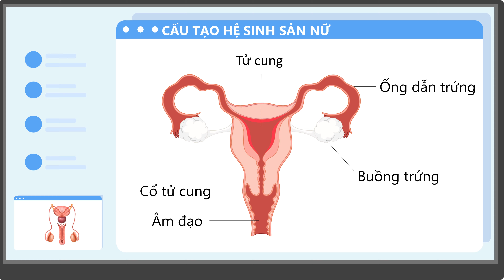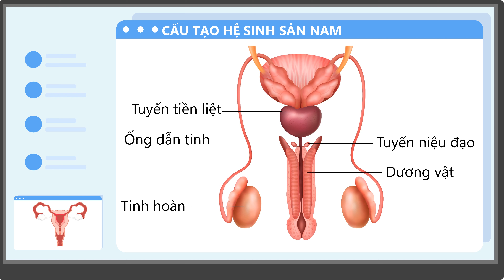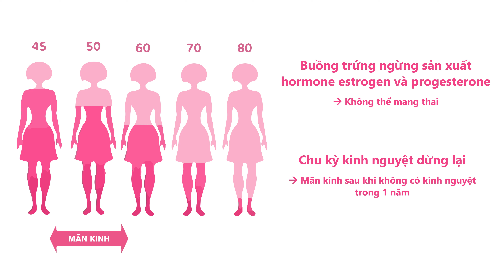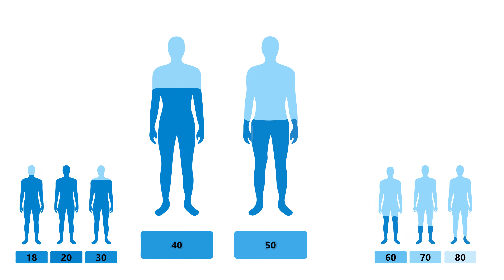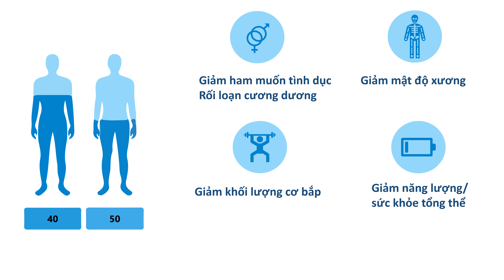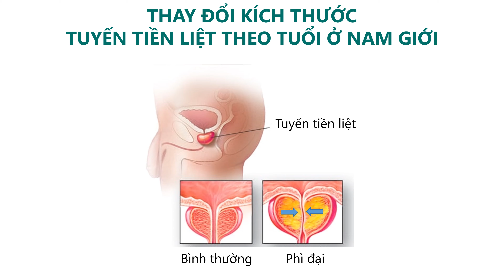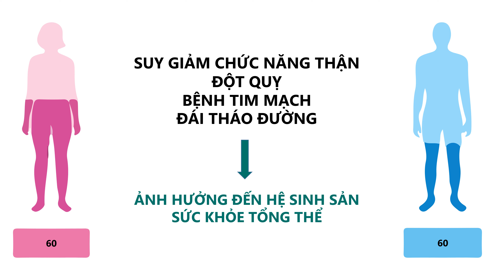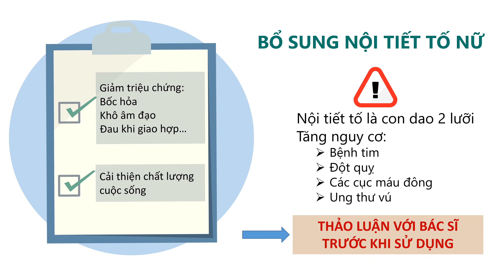HỆ SINH SẢN khi chúng ta 60